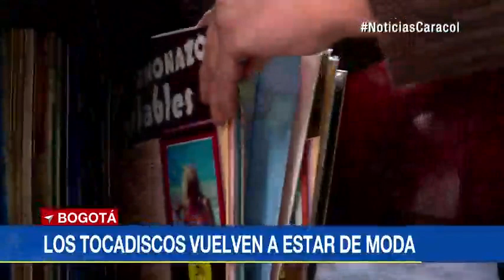Pese a los avances de la tecnología, los antiguos LP y los tocadiscos de aguja están en pleno furor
Clásicos discos de vinilo de Frank Sinatra, Chopin y Deep Purple, entre otros famosos artistas, se comercializan en almacenes ubicados en el corazón de Bogotá.Noticias Caracol habló con vendedores y asiduos coleccionistas sobre el regreso de este formato."Es el sonido original de la época, no está remasterizado ni arreglado", destacó José Filiberto Ramírez, propietario de una discotienda.Buscar entre estas cajas repletas de discos de vinilo es como esculcar el pasado, es revolcar la nostalgia que despierta la música."Son cosas que la gente busca por amor", añadió el comerciante."Ášltimamente se está vendiendo mucho, la gente está buscando otra vez volver a reproducir sus acetatos. Hay gente que tiene mil discos y le gusta la buena música", cuenta Fernando Tibaduisa quien se dedica a la venta de tocadiscos.